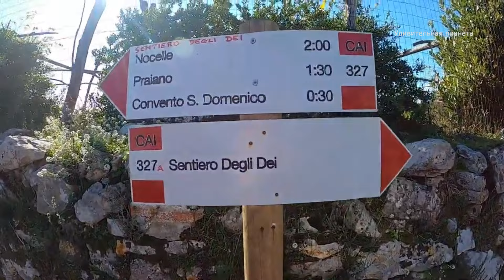Позитано - жемчужина Амальфитанского побережья.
Позитано — очаровательный маленький городок, расположенный на побережье Амальфи в Южной Италии. Он известен своими разноцветными зданиями на скалах, потрясающими видами на Тирренское море и галечными пляжами с кристально чистой морской водой. Одной из главных достопримечательностей Позитано является живописный центр города с узкими улочками, очаровательными магазинчиками и уютными ресторанами.
Еще одной изюминкой Позитано являются красивые пляжи, где можно отдохнуть на шезлонгах и окунуться в прозрачную бирюзовую воду. Также среди туристических развлечений внимания заслуживают лодочные экскурсии, позволяющие исследовать близлежащие живописные места, такие как пещеры, гроты и скрытые от посторонних глаз небольшие бухты. Для тех, кто интересуется историей и культурой, в Позитано есть несколько старинных церквей и исторических мест, которые можно осмотреть. Обязательно стоит посетить церковь Санта-Мария-Ассунта, известную своим красивым куполом в византийском стиле и знаменитой иконой Мадонны.